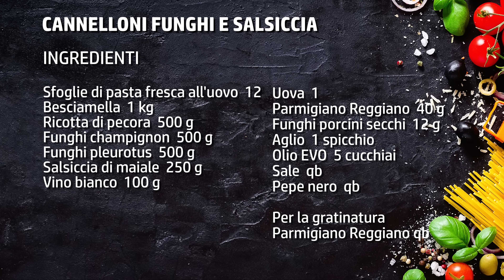Cannelloni funghi e salsiccia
🟡 È arrivato il nuovo Libro!

Che buoni questi cannelloni funghi e salsiccia!
È Un piatto rustico, saporito e molto facile da fare. Trovo che sia perfetto in tante occasioni diverse ma io amo portarlo a tavola soprattutto la domenica quando intorno al tavola ci sono più persone.
È un primo piatto decisamente conviviale, ideale quando volete proprio godervi la compagnia perché si può preparare in anticipo e poi servire al momento giusto quando serve.

Fare i cannelloni funghi e salsiccia è davvero semplice, e poi questi piacciono sempre a tutti!
Il piatto perfetto da realizzare quando le temperature vanno giù e si ha voglia di qualcosa di gustoso.
I funghi del resto sono i protagonisti della tavola autunnale e invernale e il connubio con la salsiccia è davvero indovinato.

Per rendere il tutto molto cremoso, per la farcia e il condimento ho utilizzato la ricotta e la besciamella, che conferiscono un gusto e un sapore incredibili!

Fateli appena possibile, non serve necessariamente aspettare un'occasione speciale... anzi, sono così semplici che potete farli sempre!

► Ingredienti per preparare i cannelloni funghi e salsiccia:
Sfoglie di pasta fresca all'uovo  12
Besciamella  1 kg
Ricotta di pecora  500 g
Funghi champignon  500 g
Funghi pleurotus  500 g
Salsiccia di maiale  250 g
Vino bianco  100 g
Uova  1
Parmigiano Reggiano  40 g
Funghi porcini secchi  12 g

Per la gratinatura
Parmigiano Reggiano qb